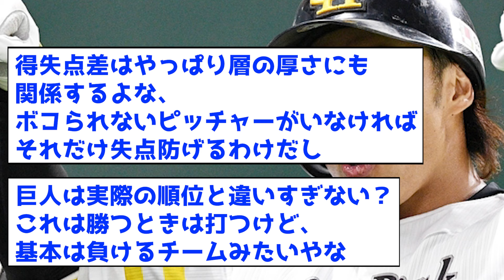【衝撃】オープン戦の得失点差ランキングがめちゃくちゃヤバすぎるwww【なんJ反応集】